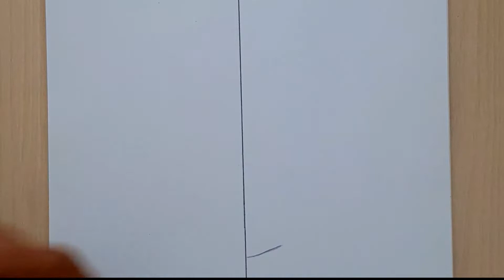How to draw Kakashi anbu Vs Obito Tobi | Kakashi anbu and Obito tobi Easy Step by step : Tutorial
i hop you enjoy this